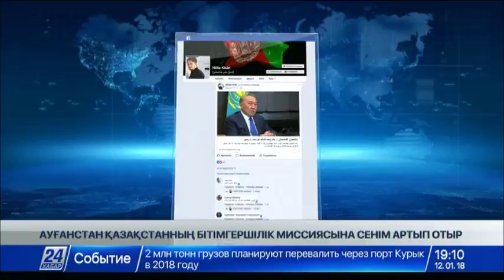Ауғанстан Қазақстанның бітімгершілік миссиясына сенім артып отыр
Ресми Кабул бүкіл әлемге белгілі бренд болып қалыптасқан Астананың бейбітшіл саясатына үміт артып отыр.

«Қазақстанның Біріккен Ұлттар Ұйымы Қауіпсіздік Кеңесіне төрағалық етуі Ауғанстан мәселесін шешуі мүмкін», – дейді осы елдің уақытша сенімді өкілі Хайри Мохаммад Хумаюм. Айта кету керек, 2016 жылдың өзінде мұнда 11 мыңнан астам адам қаза тапқан.

Келісім жоқ жерде керіс бар. Алауыз Ауғанстанның алқам-салқамы шықты атыс-шабыстан. Төңіректегі тұрақсыз жағдай Қазақстанды да алаңдатпай қоймайды. Осы айда біз БҰҰ Қауіпсіздік Кеңесінің тізгінін ұстадық. Енді Орталық Азия аймағында терроризмге төтеп беріп, тұрақтылық орнату үшін арнайы резолюциямызды ұсынуға ниеттіміз. Бұл құжатты Кеңес мүшелері бірауыздан қолдайды деп, бізден бөлек ресми Кабул да үміттеніп отыр.